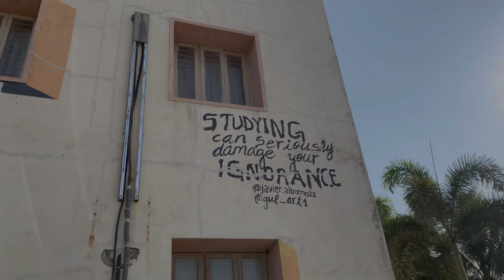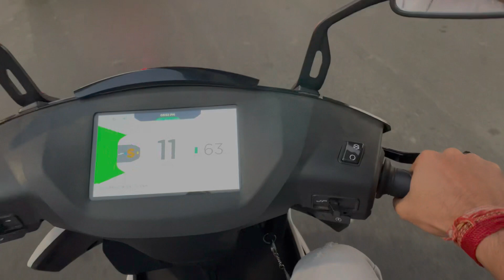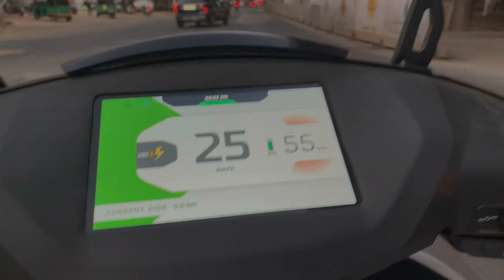Sir ne class se nikal diya😅 || PARUL UNIVERSITY || UMANG MISHRA VLOGS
Sir ne class se nikal diya!